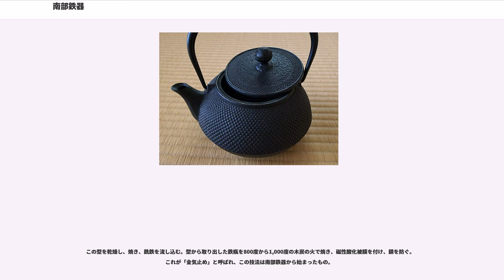南部鉄器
南部鉄器（なんぶてっき）は、岩手県南部鉄器協同組合連合会の加盟業者によって作られている鉄器。74の事業所に730名（推計）の従事者がおり、年間生産額は約92億円。

1975年（昭和50年）2月17日に通商産業大臣指定伝統的工芸品（現・経済産業大臣指定伝統的工芸品）に指定された。伝統工芸士は21名しかいない。

戦後占領期に施行された中小企業等協同組合法に基いて、江戸時代には南部氏・南部藩（盛岡藩）領内だった岩手県盛岡市、花巻市石鳥谷町、および、岩手郡雫石町の鋳物業者が1949年（昭和24年）3月1日、「南部鉄瓶商工業協同組合」（現「南部鉄器協同組合」、岩手県盛岡市）を設立した。また、同法に基いて、江戸時代に伊達氏・仙台藩領内だった胆江地区の鋳物業者が1954年（昭和29年）11月、「水沢鋳物工業協同組合」（岩手県水沢市…現・岩手県奥州市水沢）を設立した。両者により、1959年（昭和34年）に県内統一組織である「岩手県南部鉄器協同組合連合会」が設立された。

旧仙台藩にある「水沢鋳物工業協同組合」は「仙台鉄器」とは呼ばず、旧南部藩（南部地方）の「南部鉄器協同組合」の名称を用いて、両者とも「南部鉄器」と称する。つまり、盛岡市の南部鉄器は南部藩由来の南部鉄器であり、奥州市の南部鉄器は岩手県の南側にあるので南部鉄器と呼んでいるのである。

南部鉄器と総称されているが、奥州市の南部鉄器と、盛岡市の南部鉄器の歴史は異なる（明治・大正の南部鉄器以降は共通で著す）。

平安後期に、江刺郡豊田館（現在の江刺）にいた藤原清衡が近江国（滋賀県）より鋳物師を招いて始めた。これが、次第に南下して羽田（現在の水沢羽田町）に伝わったと語り継がれている。この近隣には、後背地にあたる北上山地の砂鉄、木炭および羽田の北上川旧河川跡から出る質の良い砂と粘土などの鋳型材料が容易に手に入れられることから鋳物業が栄えた。中世の鋳物師は「歩き筋」と呼ばれるように、必要に応じて地域を転々することが常である。需要主である清衡が平泉（平泉町）に移ると彼らも一緒に移った。実際、奥州藤原氏の時代の遺跡からは鋳型が出土しており、中尊寺を始めとする寺院などの備品も鋳造していた。奥州藤原氏の滅亡以降は日用品を細々と鋳造した。

羽田に鋳物師が定住するようになったのは室町時代初期で、黒脇千葉家に養子に入った京都聖護院の長田正頼という鋳物師がその始めだったといわれている。後に千葉家は奥州総奉行葛西氏に召し抱えられる。以後、長田正頼の弟子や関西から訪れた鋳物師たちが羽田に住み、定着していった。

江戸初期には地域に鋳物業が定着していく。1683年（天和3年）に鋳物業を興した及川喜右衛門光弘という人が、中興の祖と讃えられている。以後、仙台藩の庇護を受け、鉄鍋、鉄釜を中心に、仏具なども生産し、幕末には大砲も鋳造している。

盛岡の鋳物は、慶長年間（1596年-1615年）に盛岡藩主南部氏が盛岡城を築城した頃に始まったといわれている。それからは、歴代藩主庇護の下、育まれてきた。藩の鋳物の受注はこの4家がほぼ担っていたため、盛岡の南部鉄器の歴史は、有坂家、鈴木家、藤田家、釜師小泉家の歴史とも言える。

初代は京都の人で、7代目のとき甲州に、13代目のときに、盛岡に移住してきた。

甲州から1641年（寛永18年）に、藩に召し抱えられた鈴木縫殿家綱を祖とする。製造したのは梵鐘や燈籠などの大作が知られていて、幕末には大砲も製造している。1646年（正保3年）には盛岡城の時鐘も製造している。これは、後に花巻城に移されるが今も現存している。

甲州の出で、2代目から盛岡に移住。鍋類を主に製造し、その品質の良さから「鍋善」と呼ばれ、後に藩に召し抱えられた。

藩主が茶の湯を好んだことから、1659年（万治2年）に召し抱えられ、茶釜を製作する。祖は京都出身の小泉五郎七清行といわれている。本業は茶釜だったが、現在も残る1679年（延宝7年）の時鐘を始めとする多くの製品に名を残している。

また三代仁左衛門は南部鉄瓶の創始者と伝えられ、四代仁左衛門は、大砲鋳造の技術を江戸で学んだ。

水沢、盛岡とも、仙台藩、盛岡藩の庇護の下、発展してきたが、この後ろ盾が明治維新により消え去り、衰退を余儀なくされる。しかし、生産と流通の体制が整い、展覧会にて入賞するなど名声が高まると、各地からの注文が増える。さらには、1890年（明治23年）の東北本線開通と...